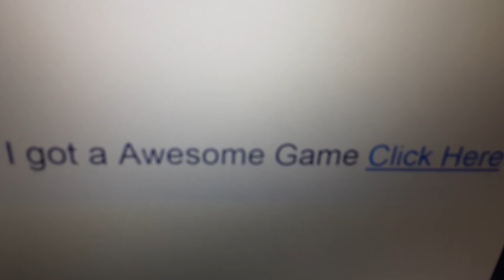Crazy Ukrainian Kid plays Scary Maze Game (Halloween Special)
My 3rd Halloween special of the year! Again, I have my new Angry German Kid character. This time, it's Sasha Fokin AKA Crazy Ukrainian Kid!

The scary maze with that Exorcist girl played by Linda Blair became infamous for scaring gamers, children, teens, adults, pets, elders, even Leopold Slikk the Angry German Kid. So, here is Sasha's reaction to this game!

Warning: The following game contains jump scares which may not be suitable for children!

Happy Halloween, Angry German Kid fans!